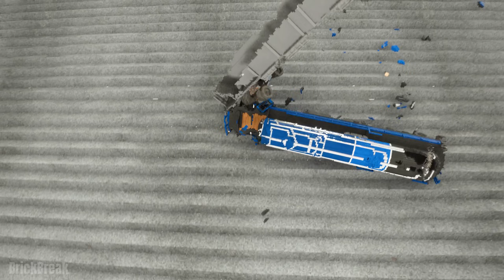Steam Train DLC Crashes | Teardown